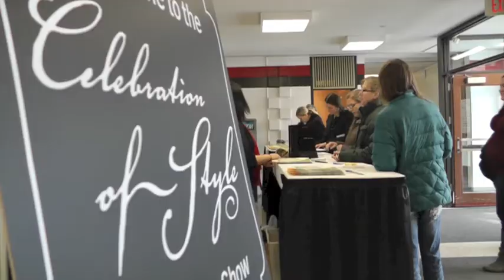2015 Celebration Of Style Wedding Show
Hundreds braved the cold weather outside to attend the 2015 Celebration of Style Wedding Show today at Halenbeck Hall.